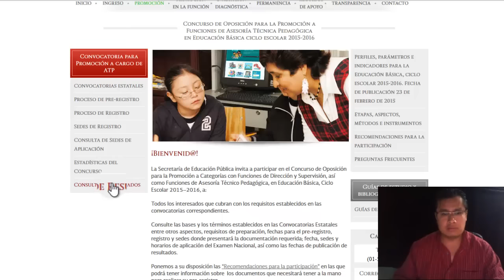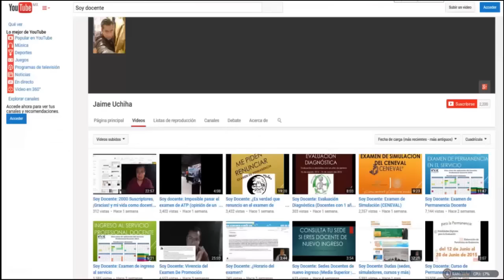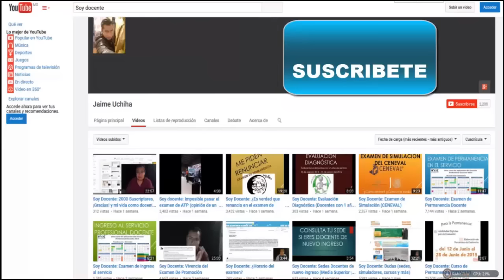Soy Docente: Resultados concurso de oposición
Este canal tiene la finalidad de que los docentes nos mantengamos informados acerca de todo lo que se avecina, cualquier duda o aclaración será contestada, se sube este canal pues a veces no puedes decir todo en palabras escritas y que mejor decir lo que piensas, en ocasiones daré mi punto de vista y espero que todos los docentes colaboren para que se escuche nuestra fuerza aquí en el internet.